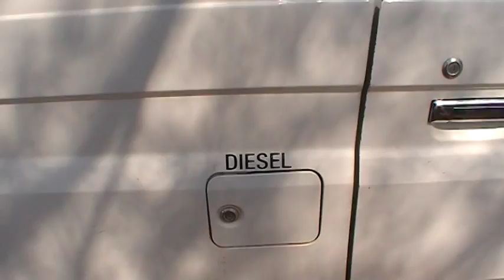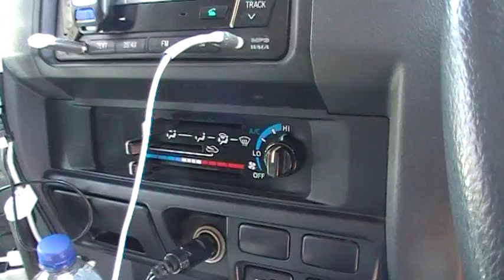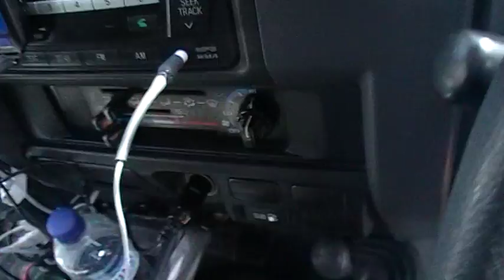Gostraya.com Australien Toyota Landcruiser - Probleme mit dem Fahrzeug in Australien - welcher 4WD?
Nützliche Links!

Alle Angaben ohne Gewähr und gezeigtes dient nur zur Veranschaulichung und zu Test Zwecken!